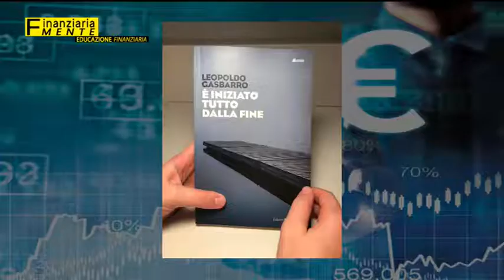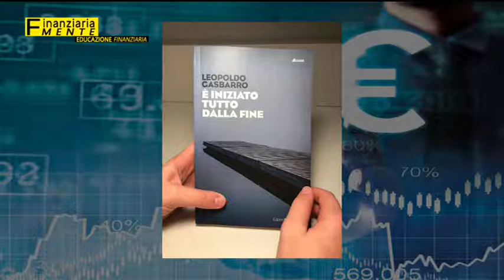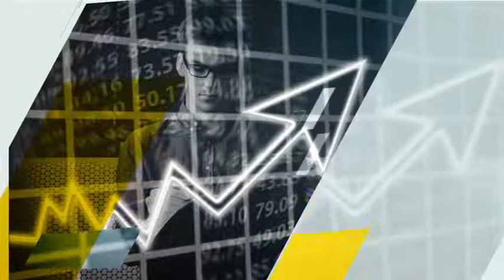Settima Puntata del programma TV Finanziaria- Mente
LA SETTIMA PUNTATA DI FINANZIARIA-MENTE CANALE DIGITALE 231 streaming WELL TV Channel Ospite Leopoldo Gasbarro Direttore Responsabile Wall Street Italia Format Tv ideato e condotto da Maurizio Poli e Giusy Biondelli Educatori AIEF e Consulenti Finanziari Certificati Efpa Italia